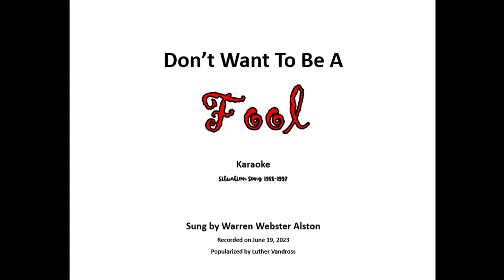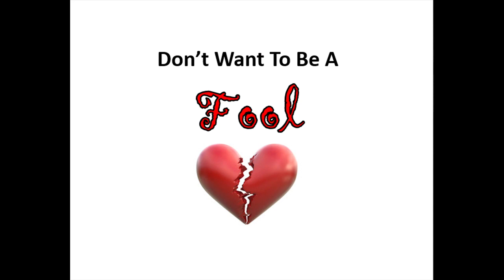Don't Want To be A Fool Karaoke Sung by Warren Webster Alston Recorded on June 19, 2023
Don't Want To Be A Fool
Situation Song

This song is another situation song that I improvised the lyrics and melody in 1988 for Luther Vandross to sing and publish.

I saw Luther Vandross when he was being interviewed on Soul Train, or BET music program, and he was asked about his love life.

Luther Vandross said that he had a past bad relationship with a woman and that he wasn't rushing into another love relation with another woman.

I spontaneously improvised the melody and lyrics to his song, "The Rush" and then I followed it up with "I Don't Want To Be Fool Again".

The situation in 1988 was that I was still suffering from a protracted bout of depression, and my family members and Church members didn't believe me when I told them that I was poisoned that caused my depression.

Also, my putative [presumed]  wife was sabotaging my life and reputation, and she was insincere about my course of depression.

Therefore, I recognized that she was a part of the game to ruin my life permanently, but I didn't know all of the players who conspired against me.

So, "Don't Want To Be A Fool" was my personal embroilment and channeled experience that I believed Luther felt from his bad relationship.

The song, "The Rush" was my personal antidote in song that I prescribed for Luther Vandross against the ill feeling hopelessness of not finding true love, but love can come unexpectantly like in a rush of emotions and affections from someone who truly cares.

Admittedly, my vocal rendition required more practice than a  couple of hours that I spent prior to recording my vocal rendition karaoke style.